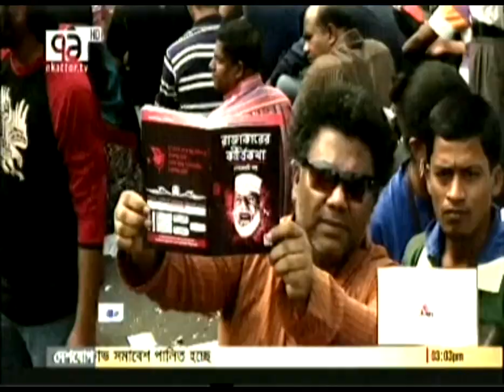8 FEB 2013 Channel Ekattor News